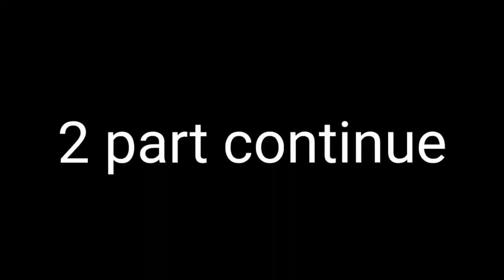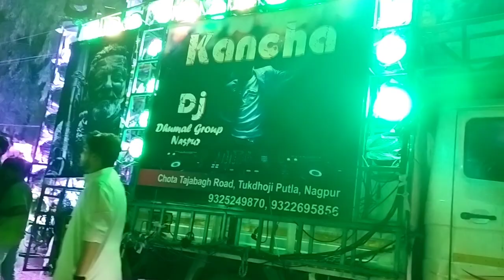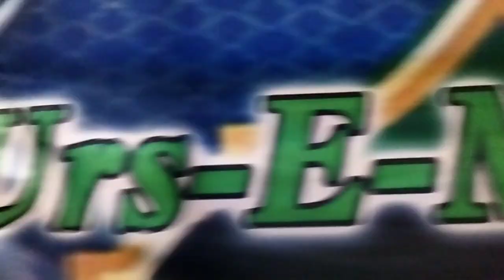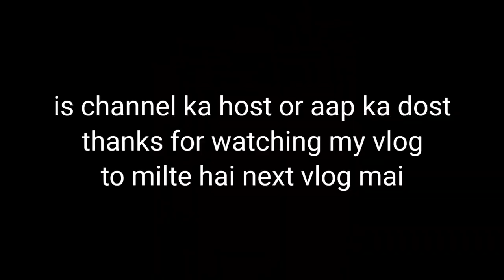warrangal kazipet dargha sandal ||afzal biyabani ||2 part continue